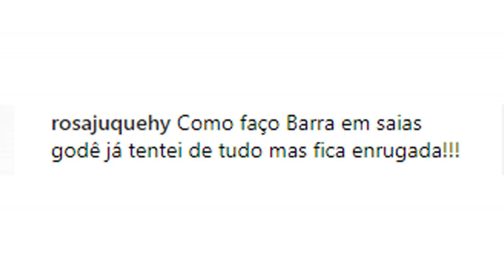Como fazer bainha em saia godê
Saiba como fazer uma bainha em saia Godê nesse vídeo super rápido. Anote as dicas e arrase na costura!

🌟 [MOLDES] Entre na Escola de Costurar para receber acesso a uma grande biblioteca de moldes: ⤵️⤵️

TODA SEMANA você terá acesso a 1 MOLDE NOVO dentro da ESCOLA DE COSTURAR.🌟

Vai ter moldes de todos os tipos:
✅ Calças
✅ Saias
✅ Shorts
✅ Vestidos
✅ Batas
✅ Blusas
✅ Jaquetas
✅ Casacos

Moldes para todas as estações:
🍂 Outono
☃️ Inverno
🌺 Primavera
☀️ Verão

Moldes para todo mundo da sua família:
👶🏽 Moldes para Bebês
👦🏼 Moldes para Crianças 👧🏽
👨🏾‍🦱 Moldes para Adultos 👩🏻

O acesso à Escola de Costurar é muito acessível…

Com pouco mais de 1 REAL POR DIA você garante o seu acesso DURANTE 1 ANO INTEIRO! 🥳

Faça sua inscrição agora. ⤵️⤵️